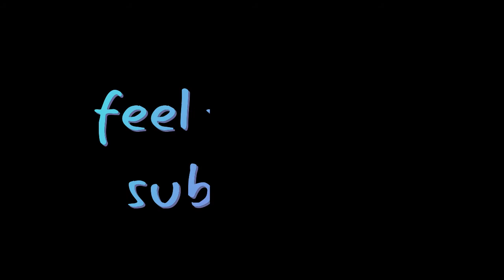LETS PLAY MAFIA 3 WALKTHROUGH PART 23 WHISTLING TAKEDOWNS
PLUS finally finished a full game on this channel, some milestone eh lol.